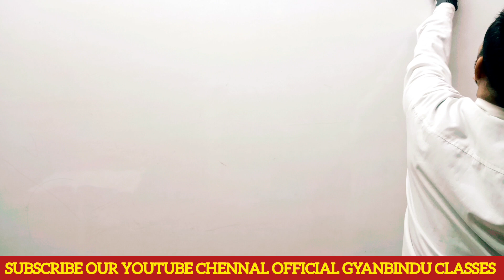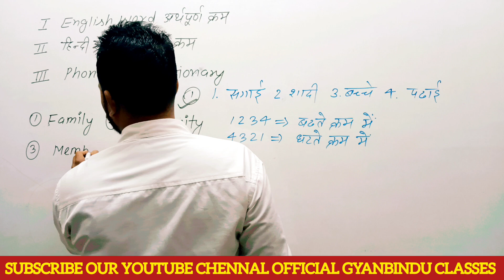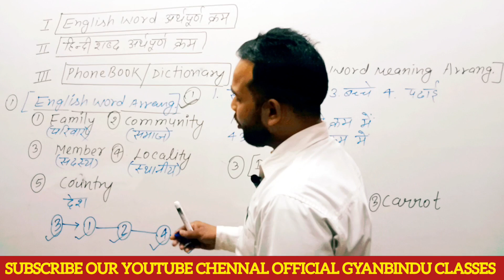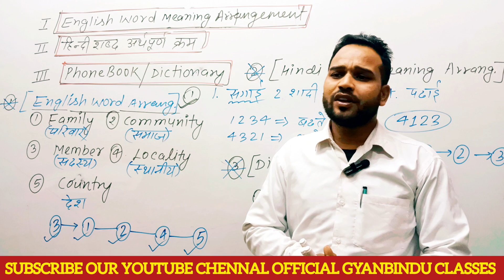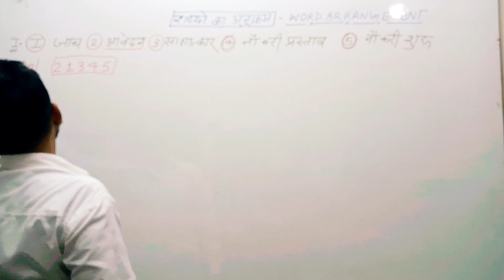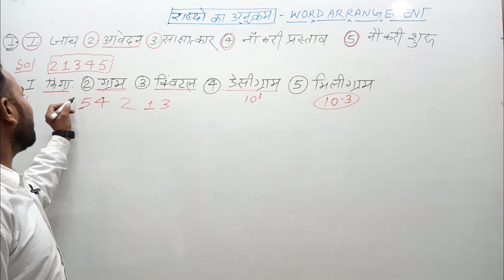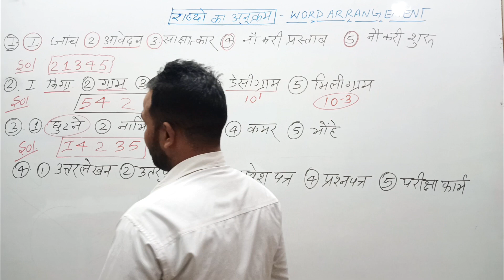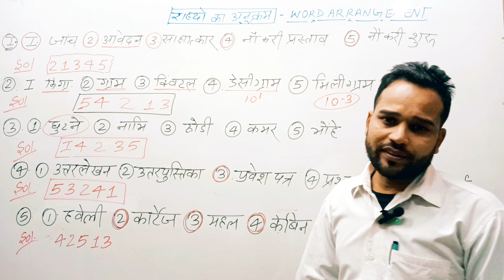WORD ARRANGEMENT (शब्दो का अनुक्रम ) रेलवे में आए हुए Previous Question| By Er DK Sir #01